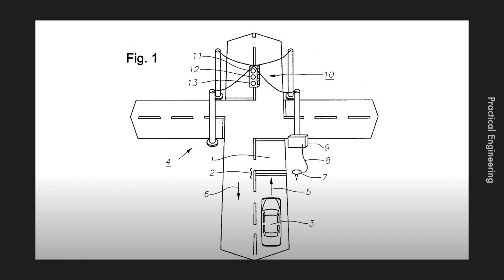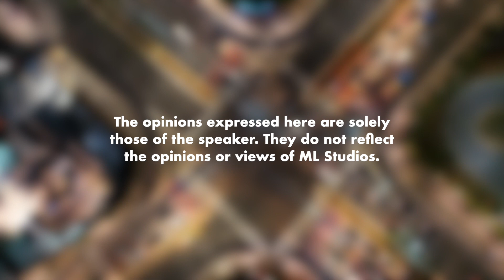Ada Tak Lampu Isyarat yang Pakai Sensor?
Patut la tunggu punya lama tak tukar hijau.